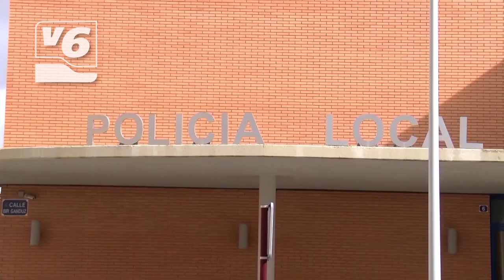Fiesta a puerta cerrada en la Plaza Miguel Ángel Blanco de Albacete